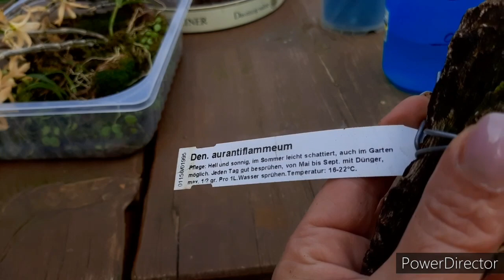Орхидеи на блоке. Как посадить Дендробиум. Корни орхидей растут отлично в такой посадке.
Орхидеи на блоке. Как посадить орхидею на блок.  Как посадить дендробиум на блок. Кони орхидей растут отлично в такой посадке.
Поливать орхидею на блоке мне удобнее. Для посадки на блоке используется Мюленбекия.
Выращивание орхидей в домашних условиях.
Орхидеи в доме.